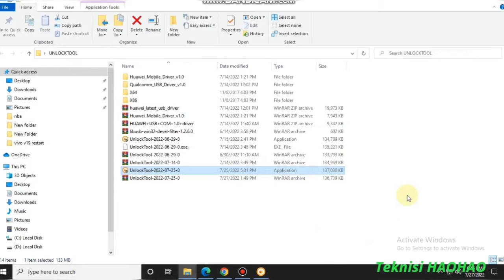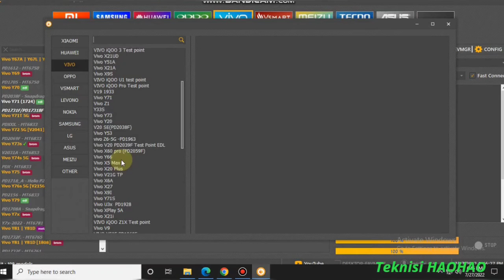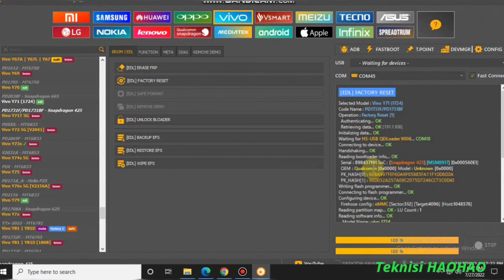Vivo 1724 Y71 lupa pin,pola,sandi&Akun google (Format/Reset FRP Bypass)